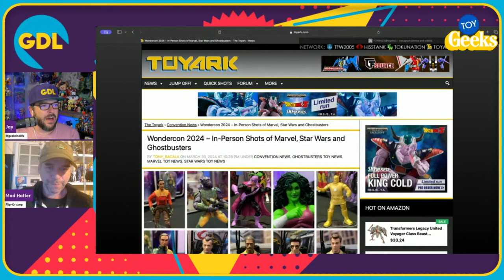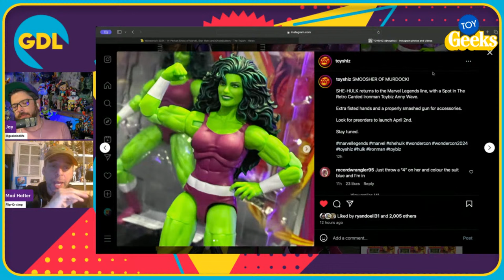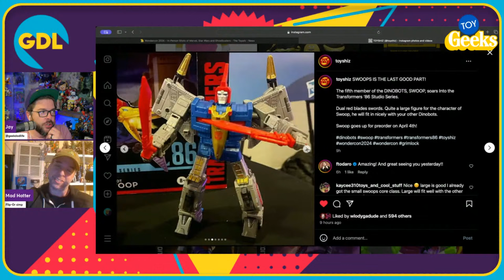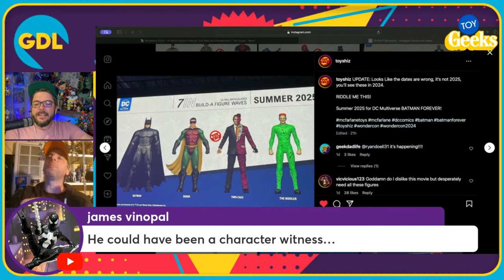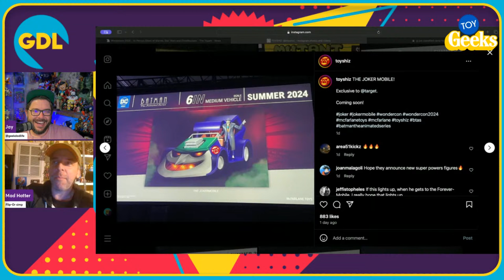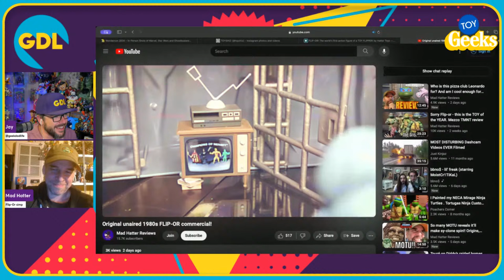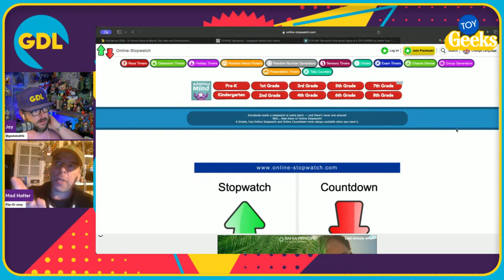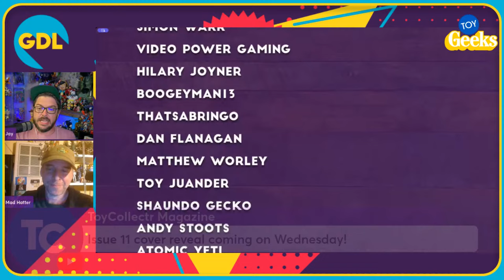Every Wondercon '24 Reveal! Hasbro, McFarlane and more!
Join Jay and special guest host Mad Hatter as they talk about the latest in toy news! McFarlane andHasbro brought some great reveals to the 2024 Wondercon in Anaheim California. Including O-Ring Ghostbusters, Marvel Legends, Star Wars, DC Universe, MLB Stars and more!